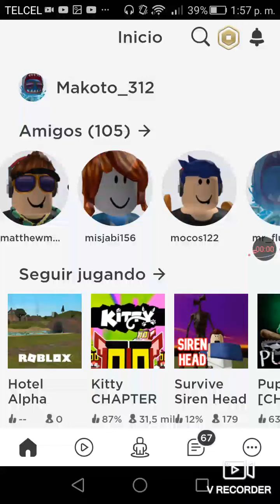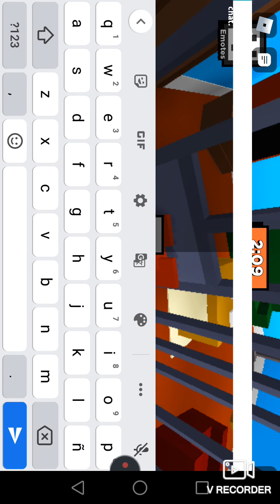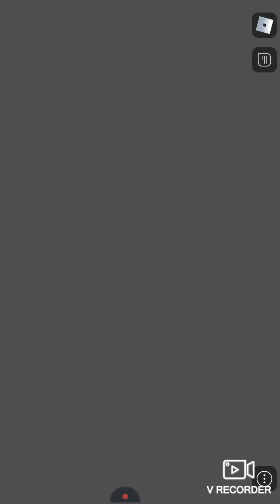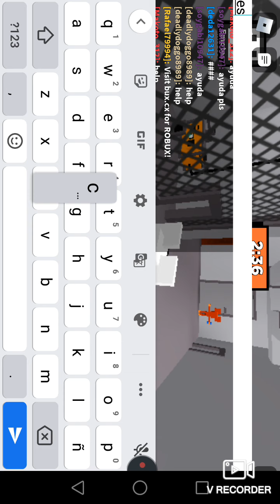Kitty update+ secret ending+ bugs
Verán todo lo que dije en el título